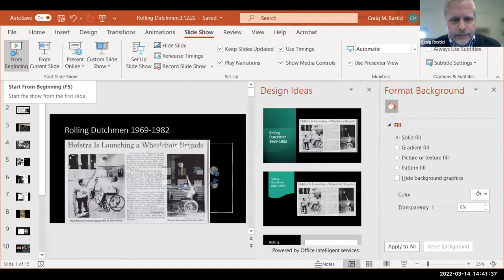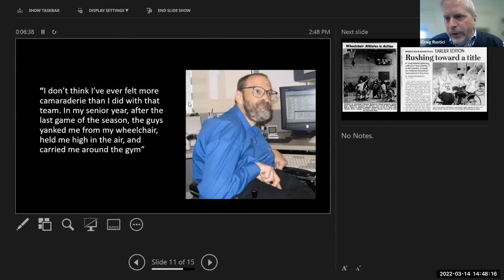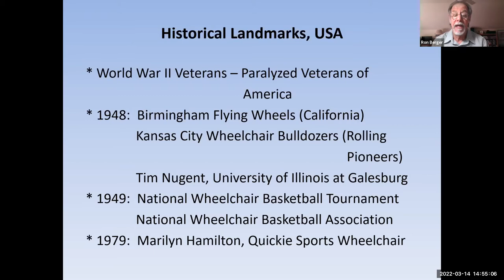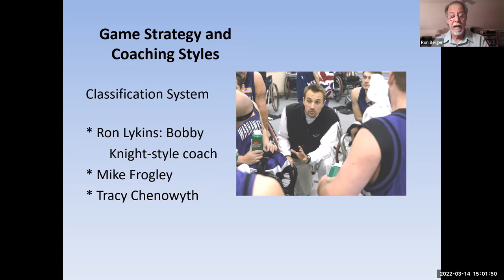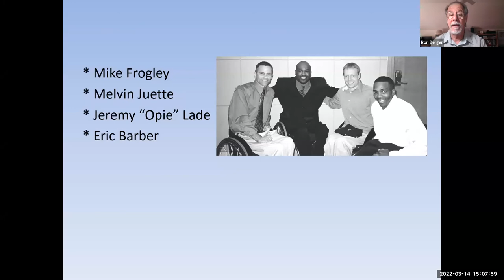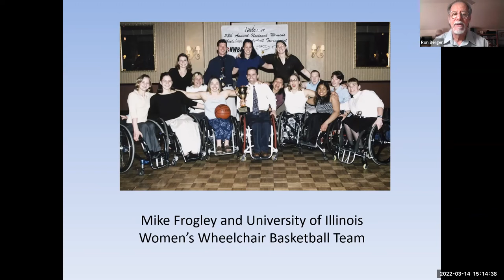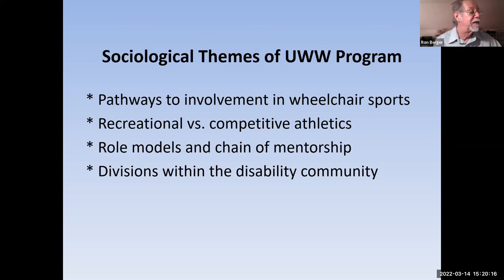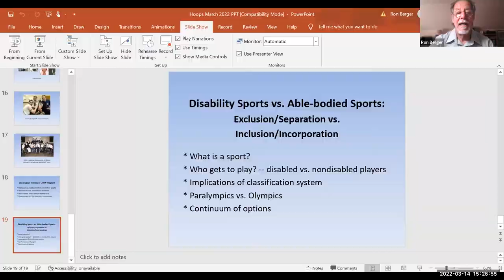Impacts of Wheelchair Athletics: Hoop Dreams on Wheels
Monday, March 14,2:40-4:05 p.m.

How has wheelchair basketball impacted college campuses? Hofstra University fielded the second collegiate wheelchair basketball team in the U.S. and the first on the East Coast. Players on the Rolling Dutchmen included a Paralympian, an education professor, a member of the student activist group PUSH (People United in Support of the Handicapped), and the Vietnam War activist Ron Kovic. Wisconsin-Whitewater won multiple national championships, and Rolling Warhawks went on to coach leading collegiate programs. This presentation will address the impact of disability sports on individual athletes and on a wider community.

Craig M. Rustici will briefly outline the history of wheelchair basketball at Hofstra, and Ronald J. Berger will present his sociological analysis of the elite wheelchair basketball program at the University of Wisconsin-Whitewater, an inquiry he has elaborated in two books: Hoop Dreams on Wheels: Disability and the Competitive Wheelchair Athlete (Sociology Re-Wired) and Wheelchair Warrior: Gangs, Disability, and Basketball.